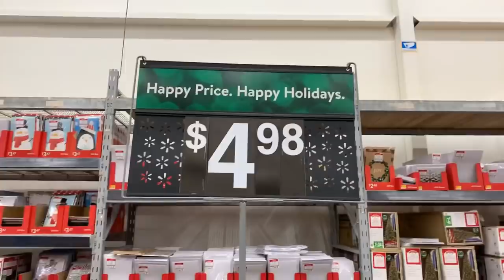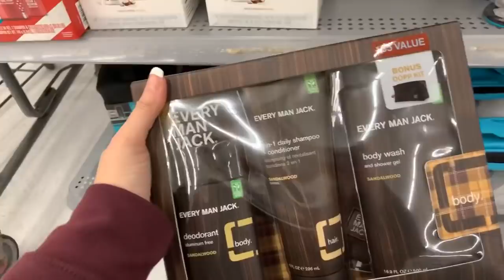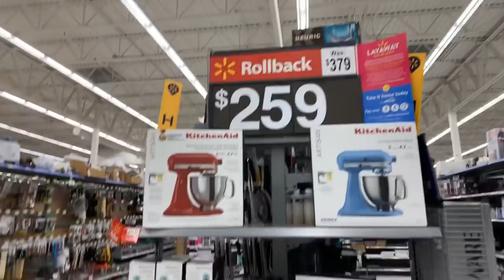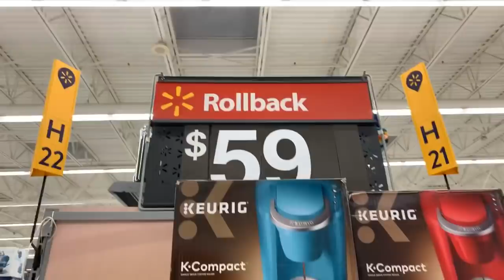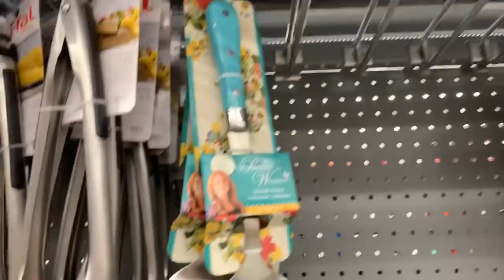WALMART CLEARANCE!!!🔥🔥🔥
Come clearance shopping with me at Walmart!!!